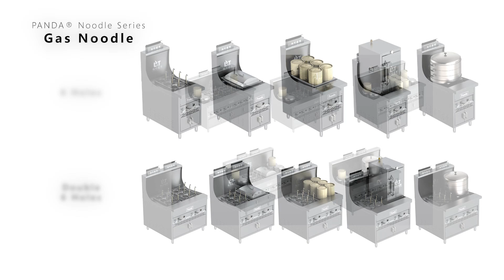Gas Automatic Water Fill-in Noodle Cooker